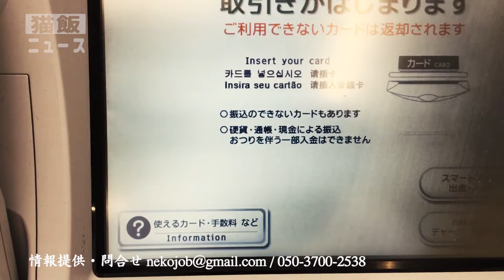何故、セブン銀行のATMは楽天銀行のキャッシュカードを読み込まないのか？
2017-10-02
セブン銀行のATMに楽天銀行のキャッシュカードを読み込まない器械が稀にある！